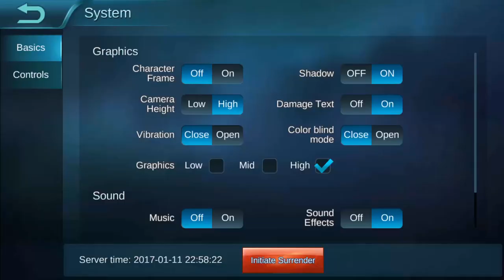Mobile Legends │Ep 8 Stolen Penta